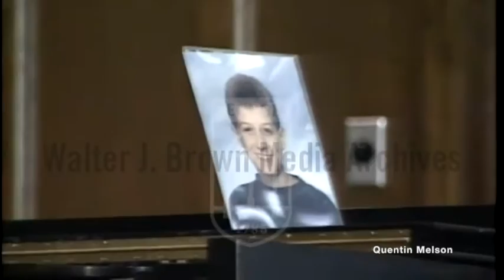The Funeral of Ryan White (April 11, 1990)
Ryan Wayne White (December 6, 1971 – April 8, 1990)[1] was an American teenager from Kokomo, Indiana, who became a national poster child for HIV/AIDS in the United States after his school barred him from attending classes following a diagnosis of AIDS. As a hemophiliac, he became infected with HIV from a contaminated factor VIII blood treatment and, when diagnosed in December 1984, was given six months to live. Doctors said he posed no risk to other students, as AIDS is not an airborne disease and spreads solely through bodily fluids, but AIDS was poorly understood by the general public at the time. When White tried to return to school, many parents and teachers in Howard County rallied against his attendance due to unwarranted concerns of the disease spreading to other students and staff. A lengthy administrative appeal process ensued, and news of the conflict turned Ryan into a popular celebrity and advocate for AIDS research and public education. Surprising his doctors, Ryan White lived five years longer than predicted. He died on April 8, 1990, one month before his high school graduation.

During the 1980s, AIDS was largely stigmatized as an illness impacting the gay community. In the US, that perception shifted with the media focus placed on Ryan and other prominent straight HIV-infected people such as Magic Johnson, Arthur Ashe and the Ray brothers, although these cases were often framed as "innocent" against gay men who were seen as "guilty" subjects. The U.S. Congress passed a major piece of AIDS legislation, the Ryan White CARE Act, shortly after White's death, which was signed into law by President George H. W. Bush in August 1990. The act has been reauthorized twice; Ryan White programs are the largest provider of services for people living with HIV/AIDS in the United States.

On March 29, 1990, Ryan White entered Riley Hospital for Children in Indianapolis with a respiratory tract infection. As his condition deteriorated, he was sedated and placed on a ventilator. He was visited by Elton John, and the hospital was deluged with calls from well-wishers. Ryan White died on April 8, 1990.[30]

Over 1,500 people attended Ryan's funeral on April 11, a standing-room only event held at the Second Presbyterian Church on Meridian Street in Indianapolis.[34] White's pallbearers included Elton John, football star Howie Long and Phil Donahue. Elton John performed "Skyline Pigeon" at the funeral. The funeral was also attended by singer Michael Jackson, future U.S. President Donald Trump and then-First Lady Barbara Bush. On the day of the funeral, Ronald Reagan wrote a tribute to Ryan that appeared in The Washington Post.[34][35] Reagan's statement about AIDS and White's funeral were seen as indicators of how greatly Ryan White had helped change perceptions of AIDS.[34]

White is buried in Cicero, close to the former home of his mother. In the year following his death, his grave was vandalized on four occasions.[36] As time passed, White's grave became a shrine for his admirers.[37]

Ryan White was one of a handful of highly visible people with AIDS in the 1980s and early 1990s who helped change the public perception of the disease. Ryan, along with actor Rock Hudson, was one of the earliest public faces of AIDS. Other public figures who were infected with HIV included Keith Haring, Holly Johnson, Freddie Mercury, the Ray brothers, Magic Johnson, Greg Louganis, Arthur Ashe, Liberace, Eazy-E, Anthony Perkins, Randy Shilts, Ricky Wilson, Ofra Haza, Robert Reed, and Jerry Smith. Ryan White helped to increase public awareness that HIV/AIDS was a significant epidemic.[28]

Numerous charities formed around White's death. The Indiana University Dance Marathon, started in 1991, raises money for the Riley Hospital for Children. Between 1991 and 2022, this event helped raise over $50 million for children at Riley.

Elton John has cited White's death as the major impetus behind his decision to fight his long-standing alcohol and cocaine addiction; he went into rehab shortly afterwards, and later created the Elton John AIDS Foundation.[43] White also became the inspiration for a handful of popular songs. Elton John donated proceeds from "The Last Song," which appears on his album The One, to a Ryan White fund at Riley Hospital.[44] Michael Jackson dedicated the song "Gone Too Soon" from his Dangerous album to White,[45] as did 1980s pop star Tiffany with the song "Here in My Heart" on her New Inside album